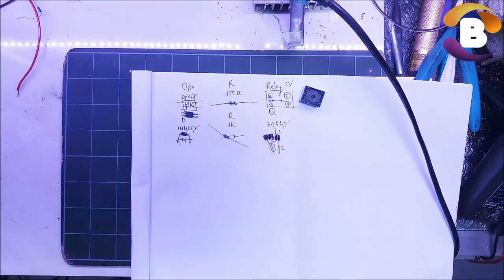DIY/ Chế mạch cảm biến Touch , báo ẩm , mưa, tự động tắt khi nước đầy ... dùng Opto quang và BC547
WellCome to  Beautiful Life PTZ
 Từ nay mình sẽ có thêm chuyên mục Khám phá Electronic ( điện tử )Mình sẽ nghiên cứu các mạch điện hay phục vụ cho cuộc sống chúng ta, du lịch Korea và cuộc sống Hàn Quốc cho mọi người biết về phong tục , ẩm thực và cảnh đẹp Korea nhé...

Khi các bạn comment mà không có trả lời xin đừng buồn vì tôi không hay biết , các bạn hãy Chat vào FaceBook Messenger nhé ... Cảm ơn các bạn đã xem clip ...